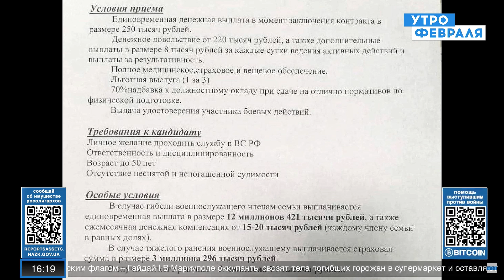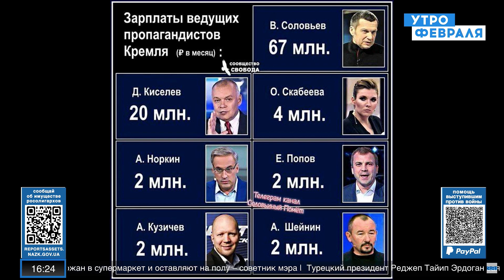Власть держится на медиа | Марина Литвинович | Эфир от 29.05.2022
Василий Зверев и Марина Литвинович, российский политик, политтехнолог, политолог, журналистка и правозащитница, говорят о поддержке большего числа россиян войны в Украине, сколько россиян реально готовы идти воевать, чем заманивают добровольцев, сколько зарабатывают российские пропагандисты, силовики в современной России и куда же ведёт страну Путин.

Утро Февраля - канал о войне между Россией и Украиной из центра событий, где мы находимся. Мы будем говорить правду, которую видим каждый день своими глазами. Мы избегаем пропаганды. Наша цель - не помочь той или другой стороне, а закончить эту грязную и несправедливую войну, позорящую россиян. Ее начал Путин, но страдать будут все - и Россия, и Украина. Этому мы хотим положить скорейший конец.